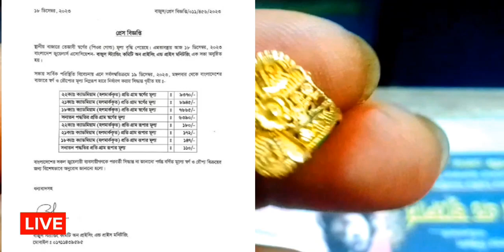আজকের সোনার দাম কত বাংলাদেশে ? gold price in bangladesh 2023 | sorner dam today BD | sonar dam koto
Gold price per gram today. Silver price. gold jewelry price. 22 carat gold price today, 24 carat gold price and used gold price. You are now a respected member of Gold Jack 2 YouTube channel so get the latest and accurate information on today's gold price right here. Hope you stay with us. Thank you.

21 carat gold price in bangladesh today
today gold price in bangladesh
ajker gold price bangladesh
gold price today in bangladesh
bangladesh gold price today
sorner dam today bangladesh
22 carat gold price today
1 vori sonar dam koto
21 carat sona dam koto
22 carat gold price today bangladesh
22k gold price today
22k gold price in bangladesh today
gold price bangladesh
gold price
gold rate today in bangladesh
bd gold price today
21k gold price in bangladesh today
21 carat sone dam koto
22 carat gold price today
gold price today
today gold price in bangladesh 2023
21 karat gold price today
aaj ke sone dam koto
ajker gold price
ajker sorner dam koto bangladesh
bortoman gold price in bangladesh
bangladesh gold price
21 carat gold rate today
21k gold price today
22 carat sona dam koto
22.7.23 gold rate
aaj ke sonar dam koto
aaj ke sone rate
ajker sorner dam
bangladeshi gold price
sonar dam koto 2023 bangladesh
sone dam koto
today gold price bangladesh

বর্তমান সোনার দাম কত ২০২৩,রুপার বর্তমান মূল্য ২০২৩, আজকের সোনার দাম কত বাংলাদেশে ২০২৩, বাংলাদেশে আজকে সোনার দাম কত,  আজ সোনার দাম কত, আজকে সোনার দাম কত ২০২৩,আজকে ১ ভরি সোনার দাম কত বাংলাদেশে, কত কমলো সোনার দাম,bajus gold price, today gold rate bd,  ajke Sonar dam koto bd,ajke sonar vori koto Bangladesh, rupar Nupur design, necklace design,